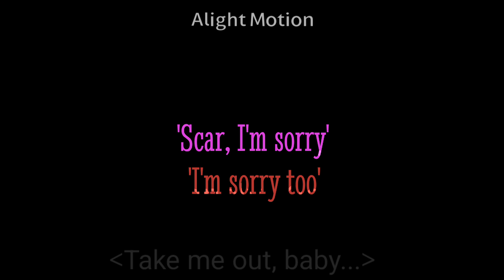Jobless Monday [Desert Dou Angst] /Grian & Scar/ Traffic light series /gacha club + art/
Drawing reference from pintrest  - Jinx32297